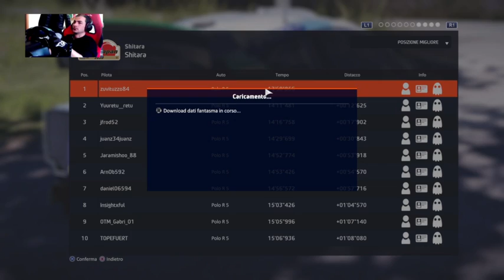1° POSTO RALLY SHITARA GIAPPONE (SFIDA GIORNALIERA) ESTRATTO DA LIVE TWITCH ZUVITUZZO84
Prova settimanale del Rally di Montecarlo sulla PS Col De Braus, 5° assoluto al mondo.
Spero che questo vi possa far staccare dalla solita routine e passare 5 minuti di passione e di svago.
Questo canale è stato creato al solo scopo di intrattenere ,l'iscrizione non costa nulla.